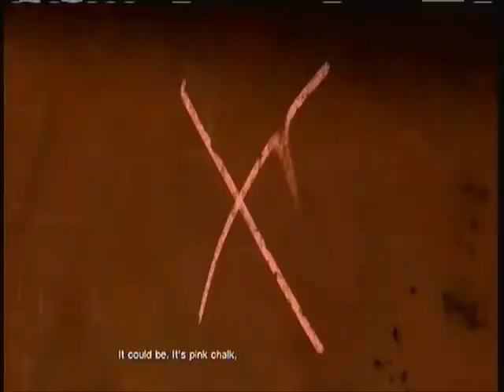The Walking Dead Episode 3 Playthrough part 3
The Walking Dead Episode 3 Playthrough on the Xbox 360 without Commentary